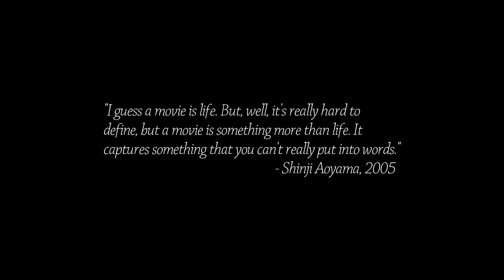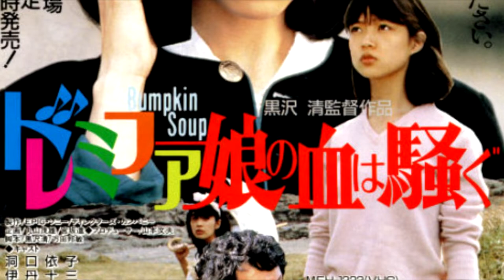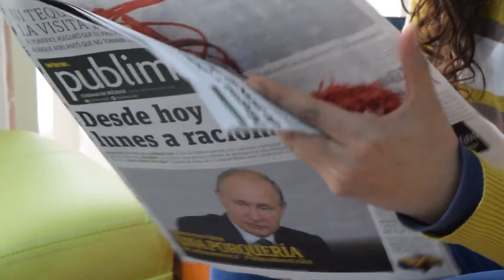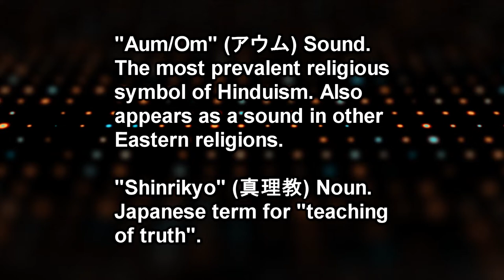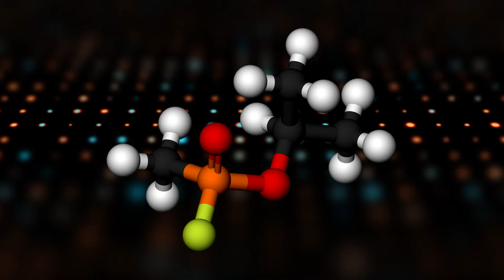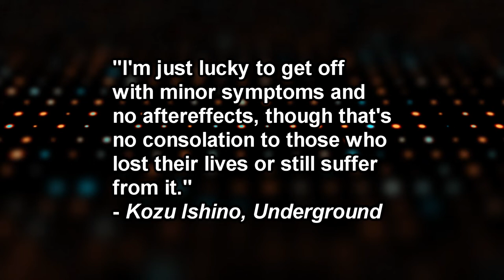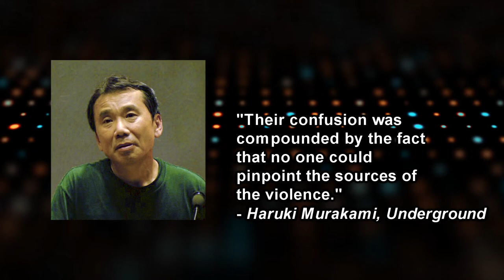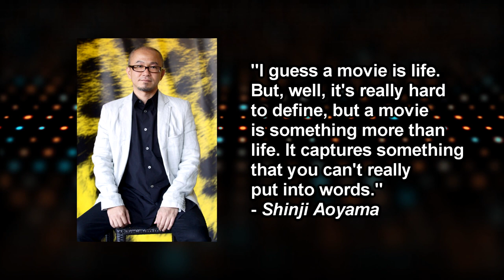The Heartbreak of Shinji Aoyama's EUREKA (Expanded & Revised) | Cinema Nippon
Once more, we journey into Eureka.

Original air date: July 11, 2017. This video contains updated audio and visual tweaks.

Sound Design:
Pixabay / FreeSound
Theme song by Abysmii

Image Credits:
Rikkyo University image courtesy 利用者:たかはし
Friðrik Þór Friðriksson image courtesy
Davíð Þór Þorsteinsson